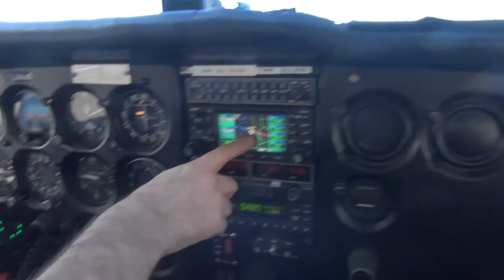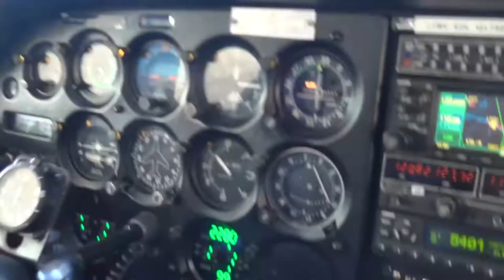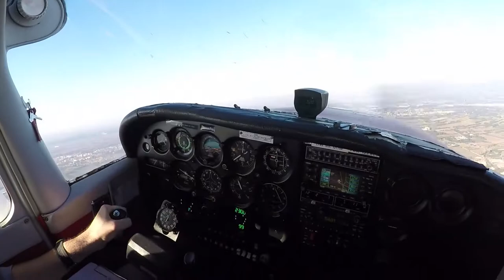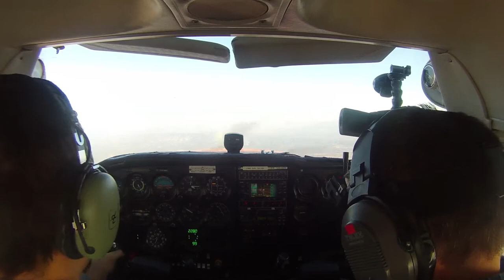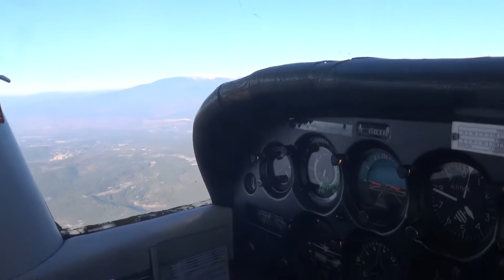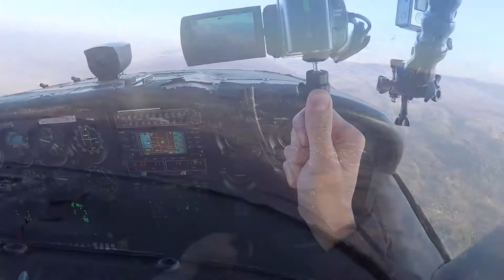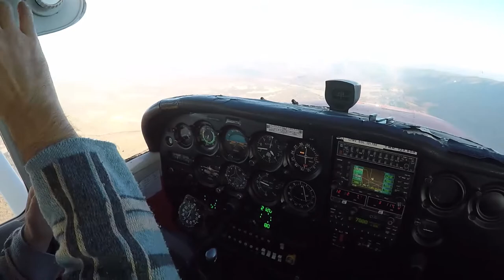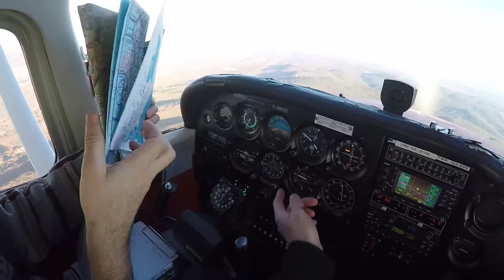Vol en C172 depuis Avignon vers Fréjus #2 décollage et branche vers Vinon LFNF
Finalement c'est possible de partir ... mais avec un bon Mistral bien d'ici qui souffle de face, une expérience toute nouvelle pour moi bien sûr mais pas pour Filipo ! :-)

Et une fois les 2500/3000 ft atteint on ne se fait plus secouer, tout le reste du vol va être paisible et on peut admirer le paysage. Paysage et géographie que je commence à (re)connaître puisque nous sommes revenu par là en juillet dernier : cette 1ère branche nous emmène vers Vinon en une 20taine de minutes.

Attachez votre ceinture, c'est parti ...